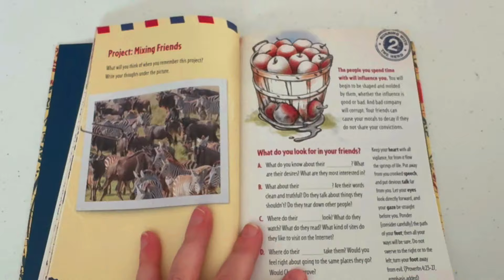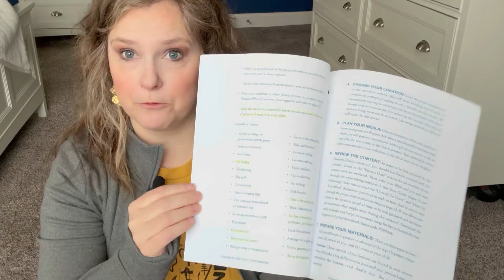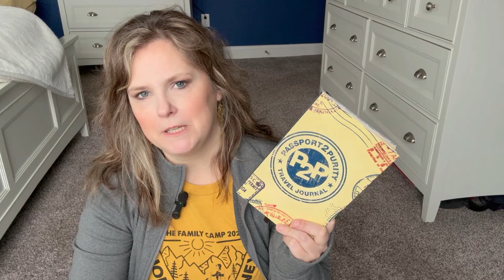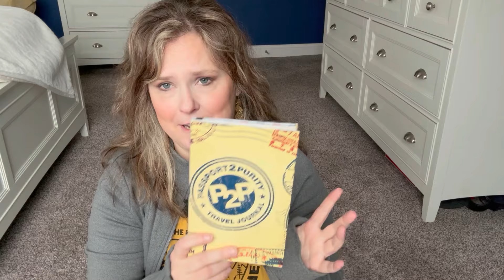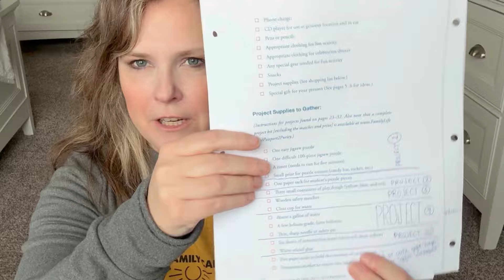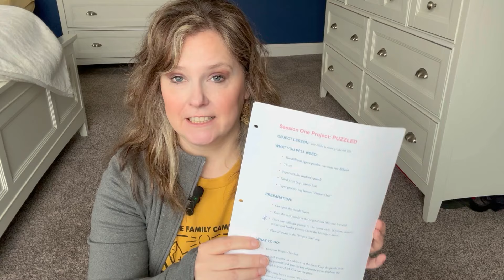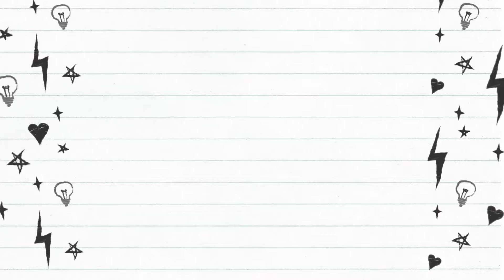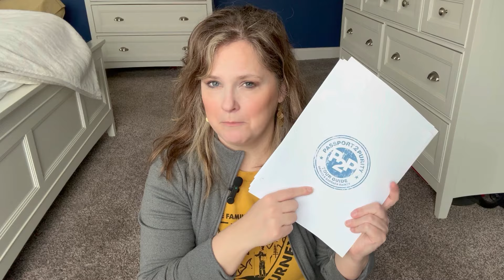Friends, Dating, & “the talk!” WEEKEND w/ your TEEN! What is Passport 2 Purity?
If you are a Christian parent looking for a Biblical way to explain maturity, sex, and relationships to your pre-teen or teenage child, Passport to Purity may be just the curriculum you've been looking for! This curriculum has thought of nearly everything you could possibly want to talk to your teen about, and not only that. It's made it so easy for YOU, Mom or Dad, to have those deeper conversations you long to start with your child!!

For so many Moms and Dads these days, we want to raise our children with a Biblical worldview and maybe even more conservatively than we were parented. But since we might not have had these kinds of discussions with our own parents, we're at a loss for where to begin. How do we explain these tough things to our teenagers? What scriptures do we point them to? When IS the right time to begin dating? How do we explain the WHY behind being careful about exclusive dating relationships and intimacy without also igniting the imaginations of our children, which is why our parents maybe DIDN"T talk to us very much about it.

I took my teenage daughter away for a weekend to complete this program and it was SUCH AN ENCOURAGEMENT for this homeschool mom!! So encouraging!! I have a lot to tell you about it!!

PRODUCTS MENTIONED:
Passport to purity kit
It’s also sold on most Christian book sites
CHAPTERS:
00:00 What is Passport to Purity?
02:10 What is included with fhe P2P Getaway Package?
05:09 What topics does Passport to Purity cover?
12:06 What prep needs to be done before your weekend away w/ your teen? (Including tips for your schedule)
18:12 What was our experience like for our weekend w/ P2P? (Inclides more details about the audio sessions)
23:46 Our Experience cont’d: Details about the activities that help illustrate the points! (Also a word about “purity culture” at 27:15 )
35:16 What would I do differently if I did Passport to Purity with another child?

HOMESCHOOL didn’t work? REBELLION on the horizon? Maybe it’s about YOU & not your KID!! Christian parenting ✝️

♥️HOMESCHOOL CURRICULUM I LOVE!! ♥️
LEARN MATH FAST:

NATURE'S WORKSHOP PLUS: (for science lab kits + more - they offer a variety of homeschool resources including curriculum)

PLANNER & PRODUCTIVITY TOOLS:
PASSIONATE PENNY PINCHER PLANNER, etc:

ERIN CONDREN PLANNER, etc.:
Video editing software I use:
FILMORA:

CANVA:
for thumbnails & lots more!!!